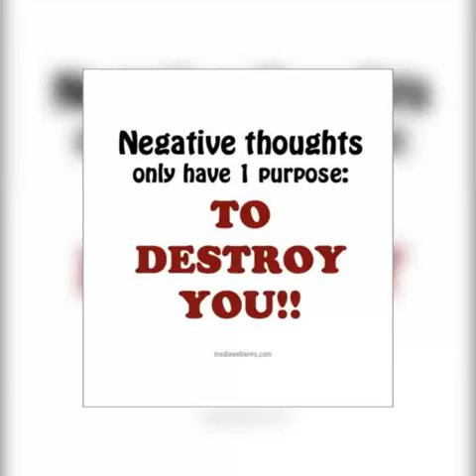Depression- A hidden Monster